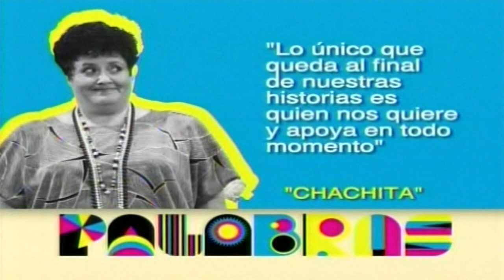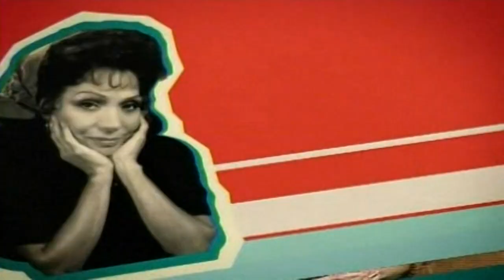Clasico TV Promocionales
Promocionales de los Programas que se transmitieron del canal Clasico TV de Televisa Network